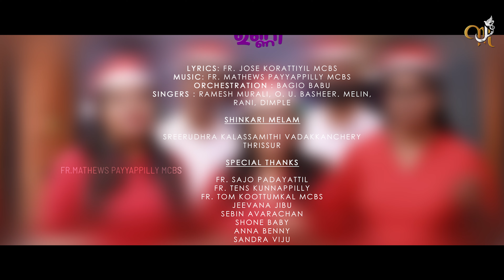ശിങ്കാരി മേളത്തിന്റെ അകമ്പടിയോടു കൂടി ഇതാ ഒരു അടിപൊളി ക്രിസ്മസ് ഗാനം//FR.JOSE KORATTIYIL//FR.MATHEWS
വിണ്ണിൻ്റെ ആരോമൽ ഉണ്ണി

Lyrics / Fr. Jose korattiyil mcbs
Music / Fr. Mathews Payyappilly mcbs
Producer//Aefri George
Orchestration / Bagio Babu
Singers / Ramesh murali, O. U. Basheer. Melin, Rani, Dimple
ശിങ്കാരി മേളം
𝚂𝚛𝚎𝚎𝚛𝚞𝚍𝚑𝚛𝚊 𝚔𝚊𝚕𝚊𝚊𝚜𝚊𝚖𝚒𝚝𝚑𝚒 𝚠𝚊𝚍𝚊𝚔𝚔𝚊𝚗𝚌𝚑𝚎𝚛𝚢 𝚝𝚑𝚛𝚒𝚜𝚜𝚞𝚛

Special Thanks

Fr. Sajo Padayattil
Fr. Tens kunnappilly
Fr. Tom koottumkal mcbs
Jeevana Jibu
Sebin Avarachan
Shone Baby
Anna Benny
Sandra Viju
Joshy Kannady
Simi Ullas Chammanikodathu
Nishal Kennet Vavely
Sneha Ullas Chammanikodathu
Ann mariya Babu Thekkanath

Studios /
Ravi'sThrissur & Riyan film city, kochi
Mixed & Mastered /George Antony
design //Bijoos

വന്നല്ലോ പിറന്നല്ലോ ഉണ്ണിയീശോ
ചെഞ്ചുണ്ടിൽ പുഞ്ചിരിയായ് ഉണ്ണിയീശോ
വിണ്ണിന്റെ ആരോമൽ ഉണ്ണിയീശോ
ഈ മണ്ണിന്റെ കണ്മണി ഉണ്ണിയീശോ

സ്വർലോകത്താകെയൊരു ത്സവം...ഉത്സവം ഭൂലോകത്തോതീരാ വിസ്മയം. വിസ്മയം
ആകാശം ചായിച്ചു സർവേശനണയുന്നു
ഭൂലോകം പ്രമാണിച്ചു ഹല്ലേലുയ പാടുന്നു(2)

ഉന്നതങ്ങളിൽ ഈശന് മഹത്വം
സന്മനസുള്ളോർക്കു സമാധാനം(2)

മണ്ണിനെ പുൽകാൻ വിണ്ണു പോലാക്കാൻ
വന്നല്ലോ ദൈവത്തിൻ സുതനീശോ (2)
ഉൾത്തടമേകാം നാഥനു വാഴാൻ
ജീവിതമേകാം നാഥനു വളരാൻ

ഉന്നതങ്ങളിൽ ഈശന് മഹത്വം
സന്മനസുള്ളോർക്കു സമാധാനം (2)

മർത്യനെ പുണരാൻ നിത്യതയേകാൻ
വന്നല്ലോ സ്വർഗ്ഗത്തിൻ ദൂദുമായ് (2)
ഹൃത്തടമേകാം സത്രമായിന്ന്
ഈശനു പിറക്കാൻ ഈ മഹിയിൽ

ഉന്നതങ്ങളിൽ ഈശന് മഹത്വം
സന്മനസുള്ളോർക്കു സമാധാനം